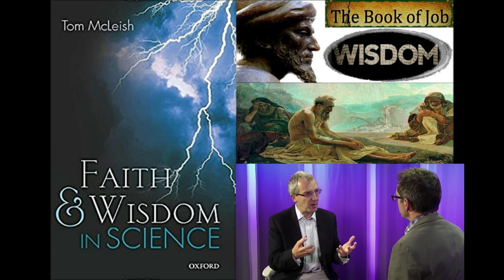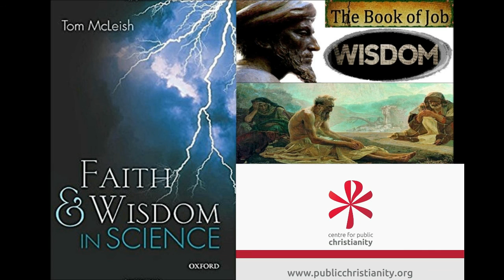A Scientist Reads the Book of Job - Tom Mcleish Interview